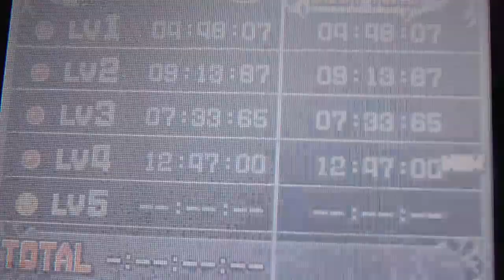Kirby Super Star Ultra part 17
We still continue on Metaknightmare Ultra.